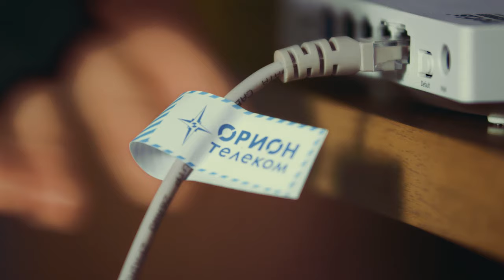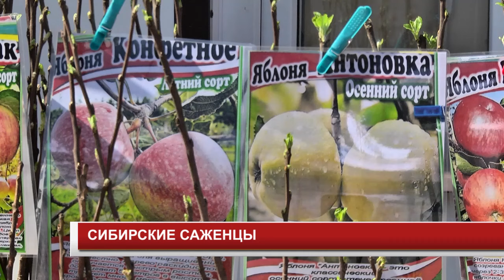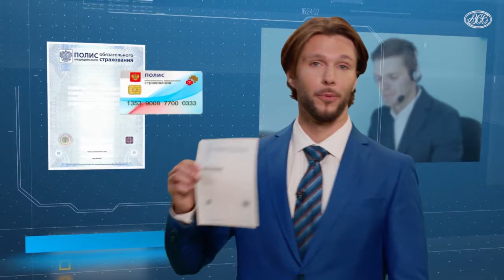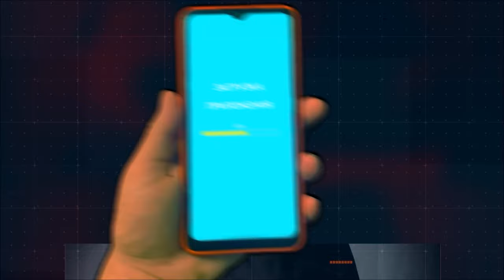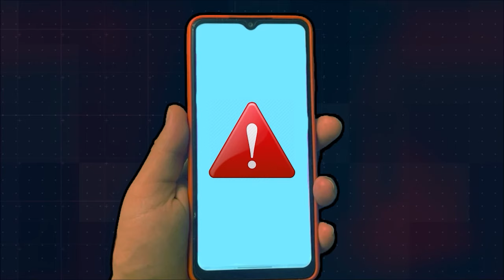Новости 2024 05 14